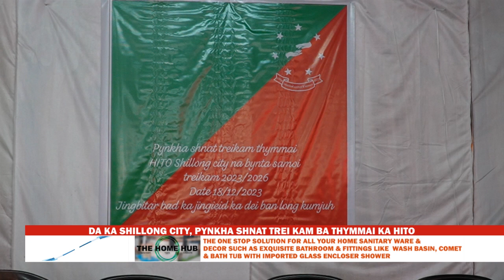DA KA SHILLONG CITY, PYNKHA SHNAT TREI KAM BA THYMMAI KA HITO